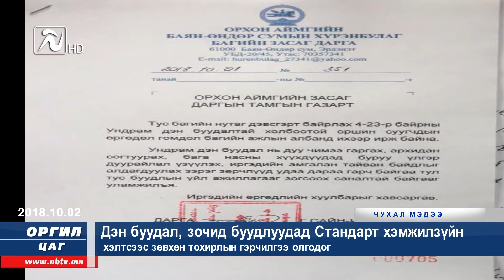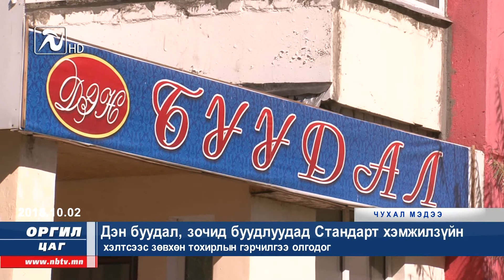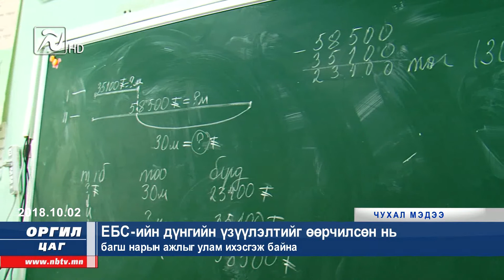"Оргил цаг-21" мэдээллийн хөтөлбөр /2018-10-02/